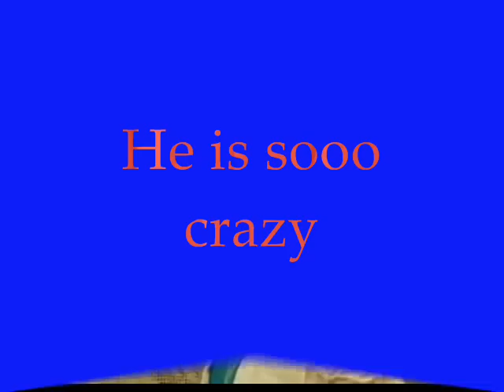Fady Maalouf - Superstar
Video about our Superstar of the hearts .Fady Maalouf